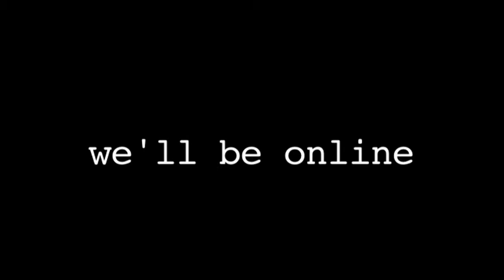stefano von deniz & stefano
Deniz & Stefano experimentieren gerne rum, das ist Stefano.